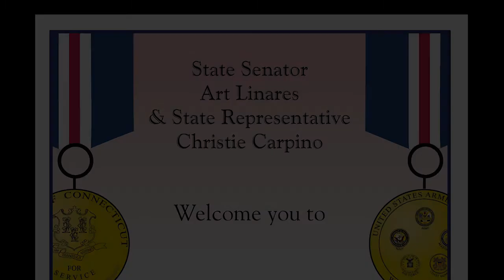Senator Linares and Representative Carpino Portland Veterans Medal Ceremony 6 29 17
State Senator Art Linares, State Representative Christie Carpino and CT Department of Veteran Affairs Commissioner Sean Connolly host The Portland Veterans' Wartime Service Medal Ceremony. June 29, 2017 Portland CT.